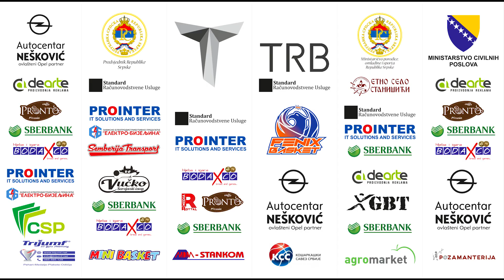Video, IV Medjunarodni mini basket festival Srpska, zemlja kosarke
"Srpska, zemlja košarke", IV Međunarodni mini basket festival koji se održao 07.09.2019. godine u Etno selu Stanišići